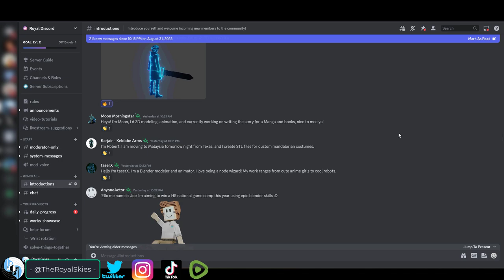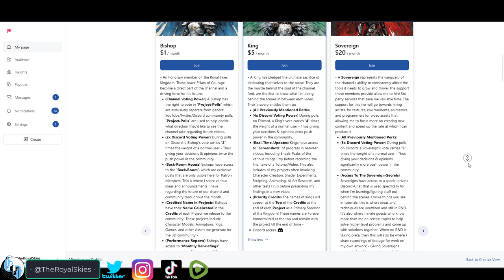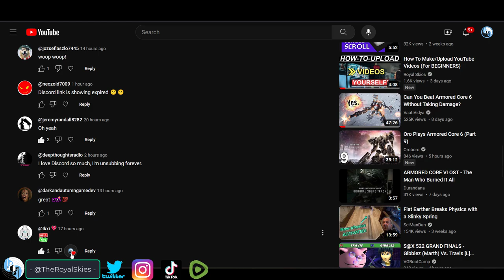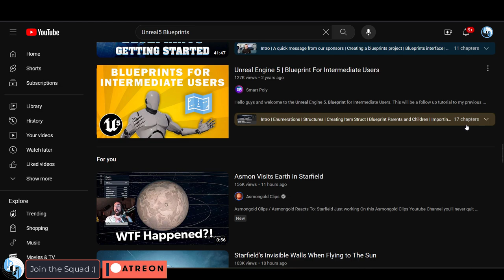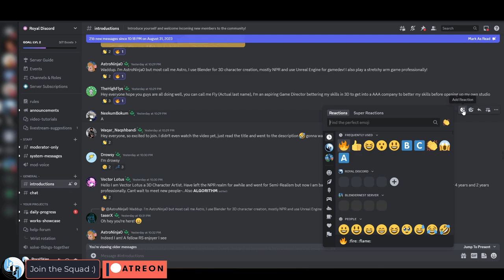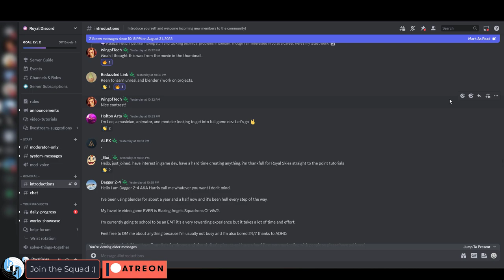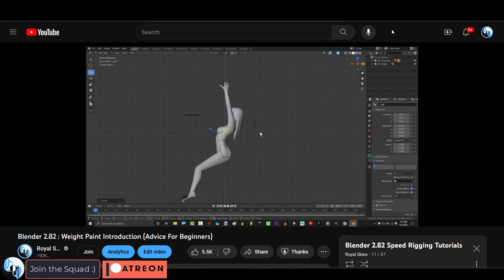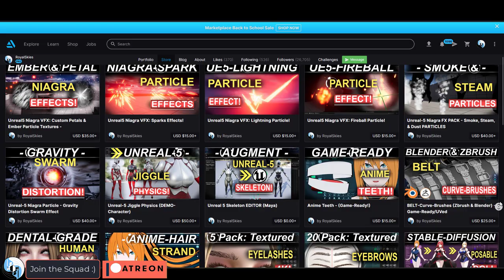Support Squad - Shout-Outs!!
Before we go into our next topic, I just wanted to give a shout-out to all the members of the Support Squad who have been supporting the show the whole time, and some of the new perks I've added for the members :)